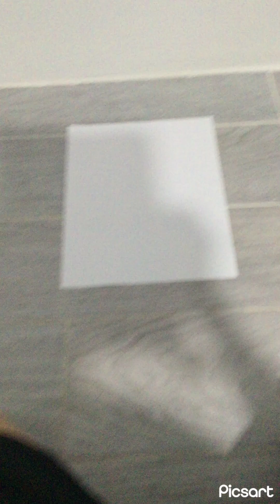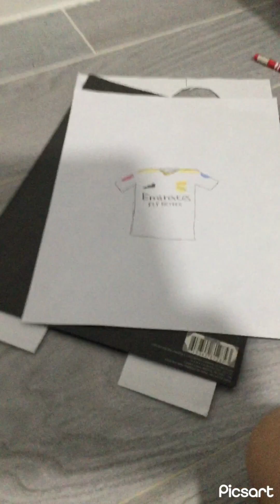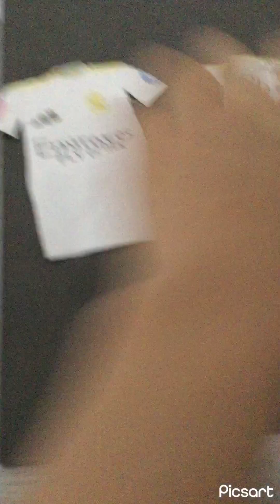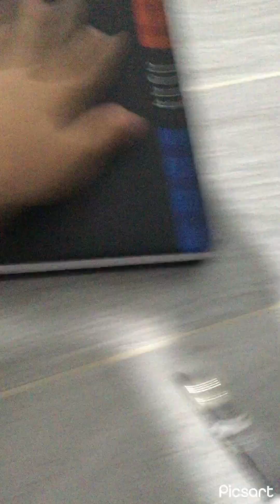Tutorial on how to make your very own paper football jersey! (For bookmarks, decorations, and etc!)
A tutorial that I made so you can make YOUR VERY OWN paper football jersey/shirt!
This works for bookmarks, decorations, celebrations, parties, badges, paintings, arts and crafts, matches, and many many more!